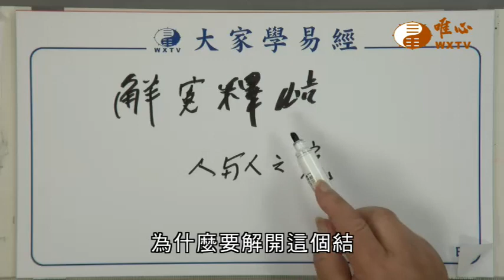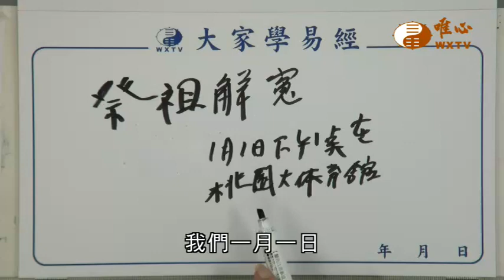解冤釋結【唯心天下事3948】｜ WXTV唯心電視台